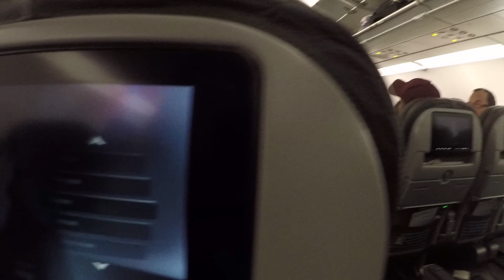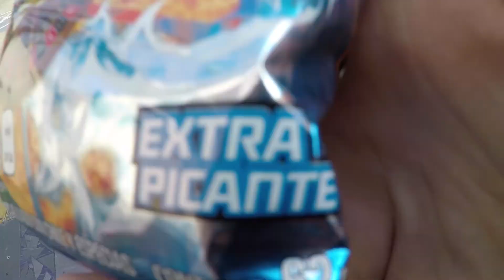Day of The Dead (Día de los Muertos): Sights of Guadalajara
October 2017

Here is the first episode of a three part mini-series capturing my time in central Mexico for Day of the Dead. I had a great time being able to see Mexico during this holiday, and as always I was solo backpacking this entire two-week trip, similar to my previous 2-month trip (if you haven't seen those videos check them out on my channel).

You guys keep me creating videos, as always leave me comments and questions. I love hearing from my viewers!

Please give this video a "share" and help me reach more people.